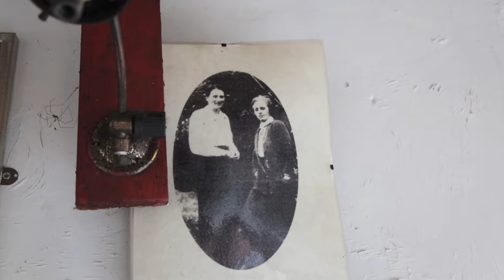Glenmalure Hostel, Glenmalure, Co Wicklow, Ireland - Unravel Travel TV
Back to Basics and back to Nature. Glenmalure Youth Hostel in County Wicklow, “The Garden of Ireland”, is a simple mountain lodge in the style of an Irish traditional house but it’s for that very reason that it’s so popular. Set in a place of great beauty that is both iconic and tranquil, it was originally built as a Hunting Lodge in 1903. Glenmalure has no running water and no electricity so it’s perfect for nature lovers who want to get away from it all and have a unique experience. Don’t worry too much – there is a gas-powered cooker and gas-powered fridge and chemical toilet and there’s a stream nearby for water to boil and plenty of wood logs to keep the open fire going well into the night. This provides the perfect atmosphere for discussions and the opportunity to cultivate new friendships, have some banter or even a good old sing song.

Glenmalure is a U-shaped glacial valley in the Wicklow Mountains with only one road leading in or out. The Avonbeg River flows at the back of the hostel and the serenity in the area is really something special. The Lodge is also the subject of the ghostly play “The Last House in the Glen” by Marion McEvoy and it tells the story of the lodge with some spooky happenings!  It is also referred in J.M Synge’s play In ”The Shadow of the Glen” whose opening line are ”The Last Cottage at the Head of the Long Glen in Wicklow…” referring to Glenmalure Youth Hostel. There is more information on this period and its history available at the Hostel.

It is steeped in history – it has seen war, destruction and famine. Prior to it being a hostel, in its early years, key historical figures spent time in this lodge including Irish Republican freedom fighters such as Countess Markievicz, Maud Gonne, her son Sean McBride, a founding member of Amnesty International and served as its International Chairman and was awarded the Nobel Peace Prize for his work. It also hosted Eamon De Valera and Erskine Childers who later became President of Ireland as well as famous literary figures such as Ireland’s most famous poet, W.B. Yeats, who wrote poems inspired by Maud Gonne and was awarded the Nobel Prize for Literature. Those in the literary, political and arts circles also frequented the Lodge in those early years such as the artist Francis Stuart, the famous playwright Lennox Robinson, Margaret Pearse and Hanna Sheedy Skeffington to mention just a few. The late Garret Fitzgerald also frequented Glenmalure as well as being a life long member of An Óige.

The Avonbeg River flows at the back of the hostel and the serenity and the natural beauty of this immediate area is just stunning. Hiking around this particular area is simply fantastic .On one scale you will find yourself at the base of Lugnaquilla Mountain which is the highest Mountain in Leinster and the third highest one on the island. Mountaineers will say that it is arguably the most difficult one to tackle and a real challenge. On the other hand there is a network of great hikes and trails that even the most inexperienced hill walker can enjoy. There are maps and information available free at the hostel. However do be careful, this is Ireland and the weather conditions can vary, do seek advice before setting off!  We can provide guides if pre-booked in advance for free.

The little hostel is very popular with groups who want to get away from it all for a night. The hostel can accommodate up to 16 people for to rent it out completely and is in great demand from all sorts of groups from stag parties to Scout groups and the like!   While cosy and snug in the hostel, just watch that you don’t tell too many ghost stories in case you scare yourself too much. Enjoy a real Irish back-to-nature experience staying at Glenmalure Hostel.

Please note as this is a mountain lodge with basic facilities, it is NOT registered through Fáilte Ireland.
OPENING DATES: 1st June – 31st Aug (& Saturday nights all year)
OPENING TIMES: Limited Access
CHECK- IN: 5pm     CHECK- OUT: 10am

You’ll find the best cheap accommodation in Glenmalure in Glenmalure Youth Hostel and the best hostel for a truly unique experience in accommodation in Wicklow.

Reporter: Silvija Zalepugiene